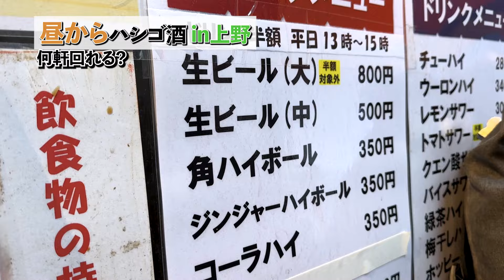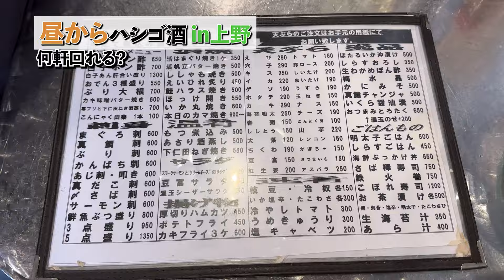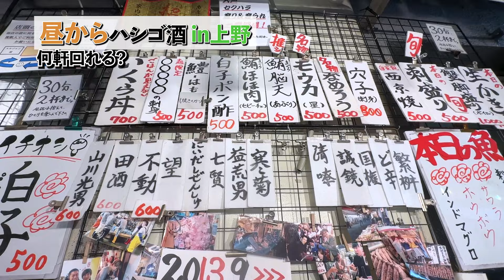【上野】昼飲みの聖地で女ひとりはしご酒。人気酒場厳選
我が生息地、上野にて昼飲みはしご酒！
せんべろ居酒屋で立ち飲みも最高でした！

久々の酒飲み動画になります〜！
ひとりでよく飲み、よく食べました。

ぜひ気になるお店あったらあったら行ってみてくださいね＾＾

私が勤めているボディメイクサロン上野御徒町店。
有料カウンセリング・セッション希望の方は、こちらのLINE@よりご連絡ください✳︎

とりっすー/Aika Torisu

泥酔するまで飲みながらIFBB プロカードを目指す筋トレ女子🍺
FWJ OKINAWA オープン優勝🥇
競技エアロビック日本一🏅

【プロデュースブランド「Aeriy」】
⏬Amazonサイト
■レディースTシャツ

■男女兼用キャップ

■男女兼用ロングパンツ

■メンズ ショートパンツ

■レディースレギンス

■レディースロング Tシャツ

■レディースタンクトップ

■男女兼用の白パーカー